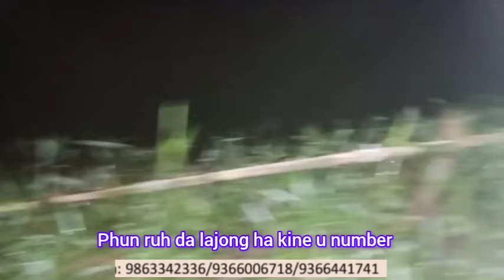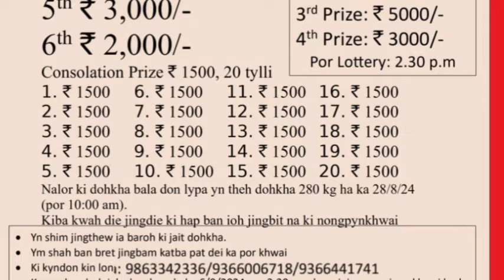LA sngew SYNEI iaki nongpyniaid _peit jia kumne haduh mynta miet ruh,LA palat kajingduna:nongthyllep